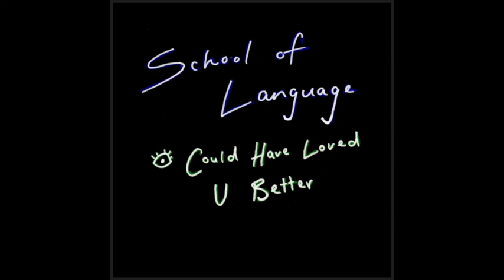School of Language - My Heart Is Upside Down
From the EP I Could've Loved U Better - order for pay what you like on Bandcamp